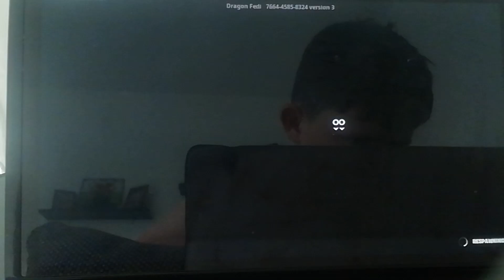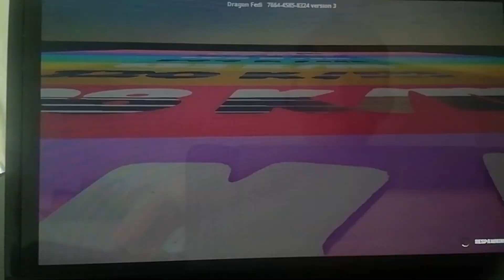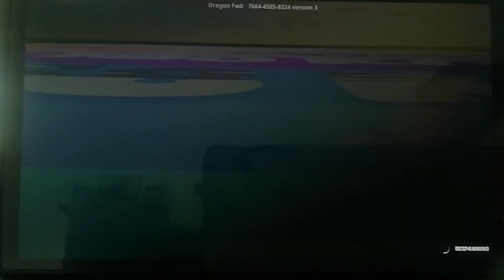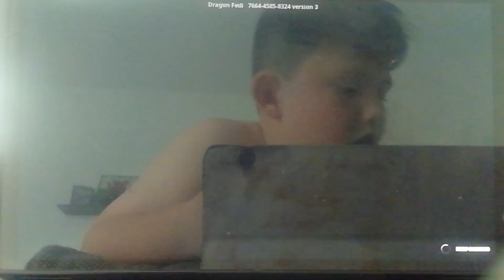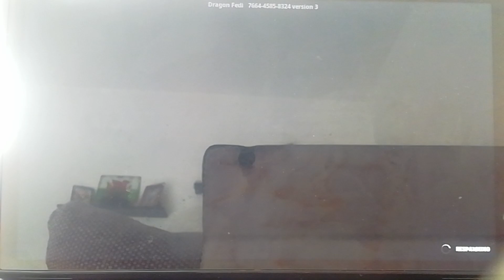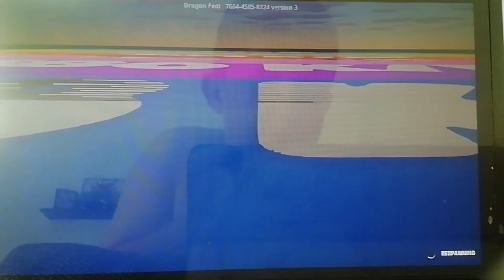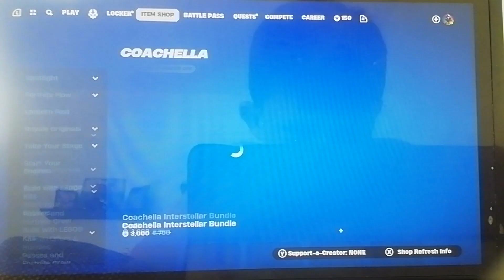14 April 2024